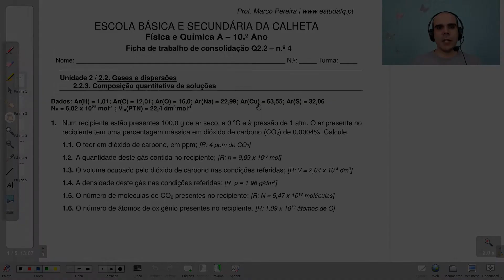Como calcular a fração molar de uma percentagem em massa? | Ex. 2 - Q2.2 n.º 4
Física e Química A - 10.º ano
Unidade 2. Propriedades e transformações da matéria
Subunidade 2.2. Gases e dispersões
 - Resolução da ficha de trabalho Q2.2. n.º 4
 - Composição quantitativa de soluções (concentração em massa, concentração, percentagem em volume e percentagem em massa e partes por milhão)

Para saberes mais sobre as turmas online e explicações de Física e Química contata-me:
Inscreve-te no canal para receber os novos vídeos e te prepares para os testes e exame nacional!

Se achas que estou a ajudar-te, e quiseres retribuir, podes apoiar o projeto EstudaFQ através do PayPal